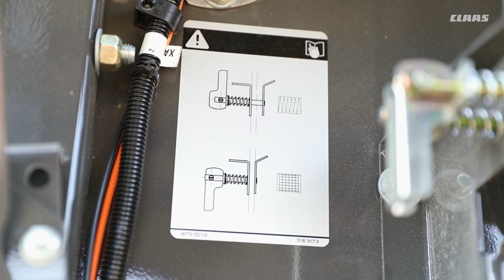CLAAS ROLLANT 520 - lisy na válcové balíky se snadnou obsluhou.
S novou generací lisů otevírá CLAAS další kapitolu 43 letého úspěšného příběhu ROLLANT. Pevná komora lisu ROLLANT 520 slučuje všechny výhody oblíbených předchozích modelů ROLLANT 340 a 350. Lis je možné ovládat velmi jednoduše, je mnohostranný a robustní.

Robustnost a spolehlivost v nejtěžších provozních podmínkách učinily ROLLANT nejprodávanějším lisem na senáž na světě. O to, aby to tak zůstalo, se starají zesílené válce, inteligentní mazání řetězů a optimalizační MAXIMUM PRESSURE SYSTEM (MPS) v zadním krytu.